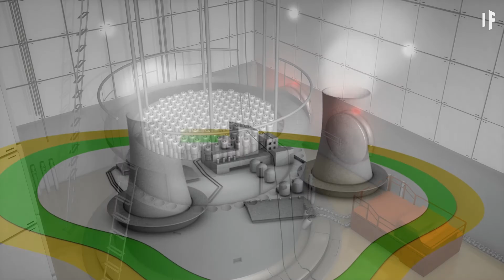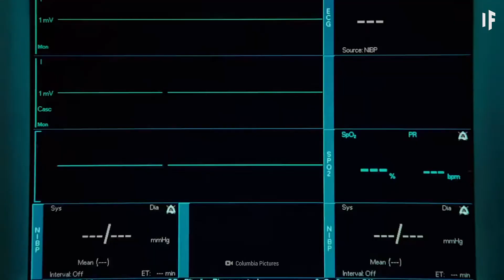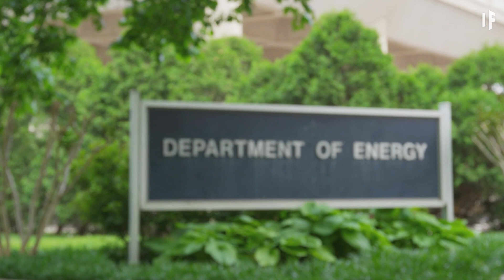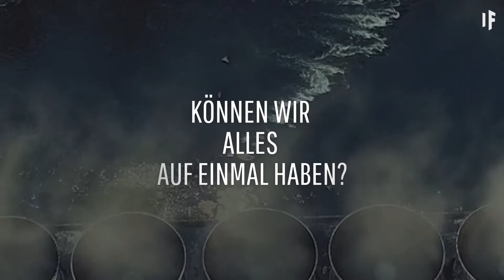Was wäre, wenn Atomkraft unsere einzige Energiequelle wäre?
Schätzungen zufolge töten fossile Brennstoffe jedes Jahr mehr Menschen als Kriege, Morde und Verkehrsunfälle zusammen. Müsste man mehr Atomenergie nutzen, um den Klimawandel zu bekämpfen und die Energiewende zu bewerkstelligen? Atomkraft scheint eine unerschöpfliche Energiequelle zu sein, die zuverlässig ist und Leben retten kann. Ist das wirklich so?